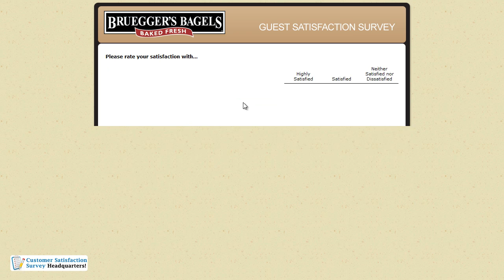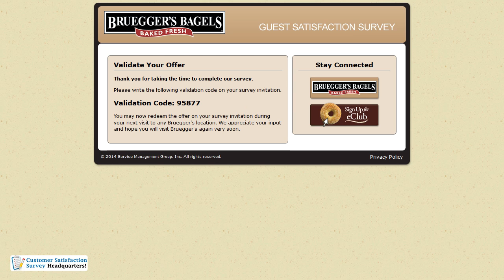How to Participate in the Web Survey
Go to Bruegger’s Guest Satisfaction Web Survey, participate in the survey and receive a validation code to redeem the offer on your survey invitation during your next visit to any Bruegger’s location.